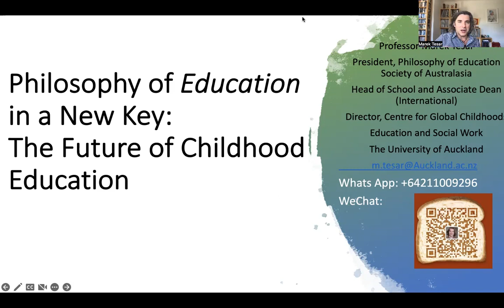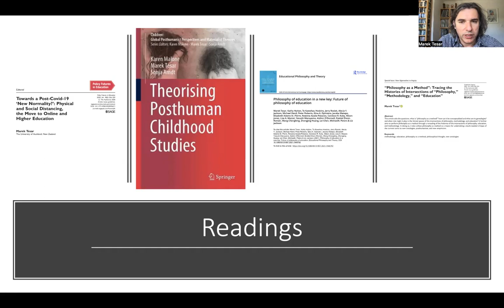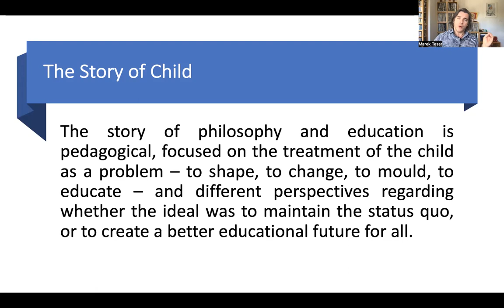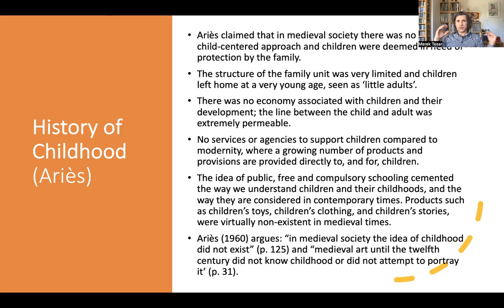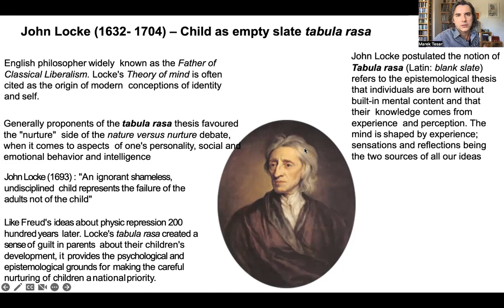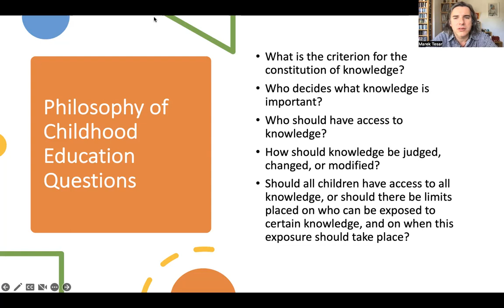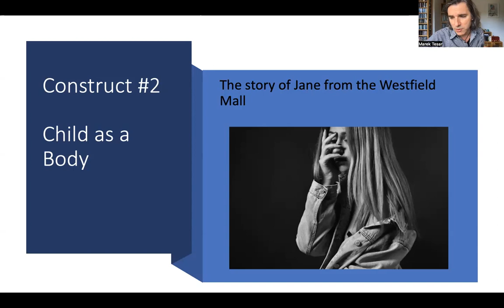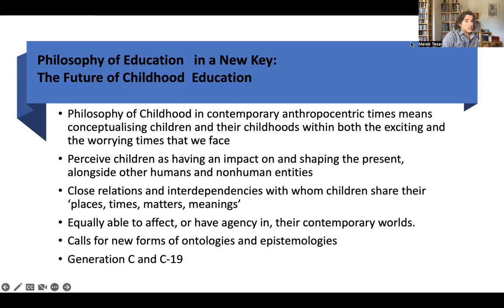Philosophy of Education in a New Key: The Future of Childhood Education by Dr. Marek Tesar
Series Ⅶ: 2022 Annual Lectures of International Scholars at ECNU Faculty of Education--- Philosophy of Education in a New Key: The Future of Childhood Education

Speaker: Prof. Marek Tesar, Associate Dean International of School of Education and Social Work, The University of Auckland; President of Philosophy of Education Society of Australasia (PESA); Distinguished Professor of ECNU